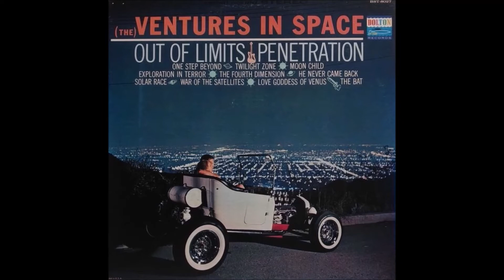ベンチャーズの「アウト・オブ・リミッツ」をオリジナルと聴き比べてみる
①ベンチャーズの「アウト・オブ・リミッツ」（1964年1月発売のアルバム「ベンチャーズ宇宙へ行く」より）0:00～
②マーケッツの「アウト・オブ・リミッツ」（1963年10月発売のシングル）2:08～

　ベンチャーズの代表的なスペース・ナンバーとして知られる「アウト・オブ・リミッツ」は、「ナポレオン・ソロのテーマ」や「バットマンのテーマ」も手がけているインストゥルメンタル･グループ、マーケッツが1963年の秋に放った大ヒット作です。

　この曲はマイケル・ゼイン・ゴードンという一人の才能あふれる若者と、のちにベンチャーズのプロデューサーとなるジョー・サラシーノの出会いによって生まれました。

　バンド結成以前からオリジナル曲を書き溜めていたゴードンは、20歳の時、ハリウッドでキャンディックス・レコードのＡ＆Ｒ（アーティストの発掘や育成、楽曲の発掘・契約・制作などを担当する役割）をしていたサラシーノに才能を認められ、1961年に「サーファーズ・ストンプ」でレコードデビューを果たします。

　この曲のレコーディングにあたり、サラシーノは以前から交流のあったトミー・テデスコ、プラス・ジョンソン、アール・パーマー、レネ・ホールなどハリウッドの有能なセッションミュージシャンたち、いわゆる “レッキング・クルー” のメンバーをゴードンのサポートとして招聘し、結果として得られたトラックはリバティ・レコードからリリースされ、全米チャートで31位まで上昇しました。

　この成功に味をしめたゴードンとサラシーノは翌1962年に “レッキング・クルー” のメンバーによる別のバンド、ルーターズを立ち上げ、「レッツ・ゴー」をリリースします。ルーターズとマーケッツは同時期に活動していますが、ルーターズとのツアー中にゴードンはマーケッツの最大のヒット曲となる「アウター・リミッツ」を作曲しました。

　この曲は、当時放送されていた同名のテレビ・ドラマにヒントを得て作られた曲ですが、イントロ部分が競合するライバル番組の「トワイライト・ゾーン」のオープニング・テーマに酷似としているとして同番組の制作者からクレームがつき、その結果、タイトルは「アウト・オブ・リミッツ」に変更されました。

　この曲はマーケッツがサラシーノの手配でリバティからワーナーに移籍してからの第1作となり、1963年の暮れからビルボードのチャートにランクイン、翌1964年の2月にはビルボードとキャッシュボックスでそれぞれ3 位にランクされる大ヒットとなり、世界中で100 万枚以上の売り上げを記録しました。

　ベンチャーズは1964年1月発売のアルバム「ベンチャーズ宇宙へ行く」のトップ・タイトルとして「アウト・オブ・リミッツ」をいち早く収録しています。マーケッツ盤は “レッキング・クルー” のメンバーでベース奏者兼アレンジャーのレイ・ポールマンによるアレンジで鍵盤やホーン・セクションを効果的に使ったサウンド構成になっていますが、ベンチャーズはさらにイントロのレズリー・スピーカーを通したギター音をはじめ、リバーブによる残響音を目一杯効かせた宇宙空間の広がりをイメージさせる音作りに工夫を凝らし、よくできた素材をさらに美味しく、見栄えのする料理に仕立て上げています。この曲を聴き比べてみればベンチャーズのアレンジ能力の高さを改めて痛感されることでしょう。

　なお、ゴードンとマーケッツは「アウト・オブ・リミッツ」の大ヒットのあとも「バニシング・ポイント」（1964年）、「ナポレオン・ソロのテーマ」（1965年）、「バットマンのテーマ」（1966年）と毎年ヒット作を放ちましたが、その後、ゴードンはジェイムス・グリフィンと組んで作曲家としての活動に専念するようになり、60年代後半から70年代にかけて彼らは60 曲以上のヒット曲を世に送り出しました。

　また、80年代以降、ゴードンは音楽活動から映画やテレビ制作の仕事に軸足を移し、映画プロデューサー、監督、脚本家としても数々の素晴らしい作品を残しています。

　※レコードジャケットの一番左端がマイケル・Ｚ・ゴードンです。

■■ これまでにアップロードした動画の再生リスト■■